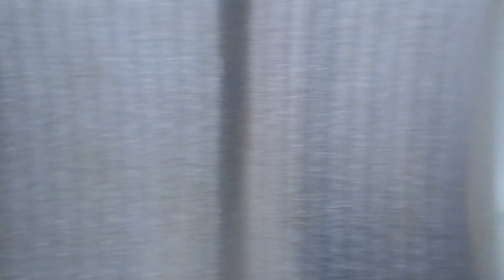4154次北湖發車經由宜蘭線開往蘇澳的EMU882+EMU881二代微笑號區間車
112/4/30松山站8:21分拍攝4154次北湖發車經由宜蘭線開往蘇澳的EMU882+EMU881二代微笑號區間車